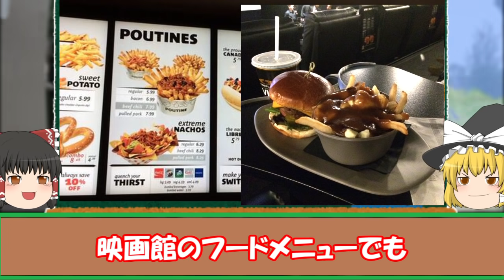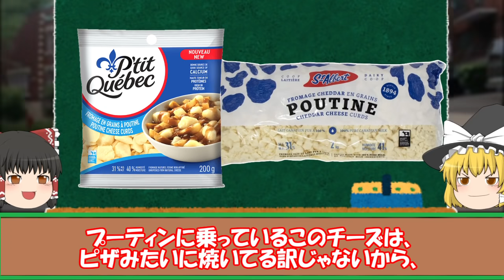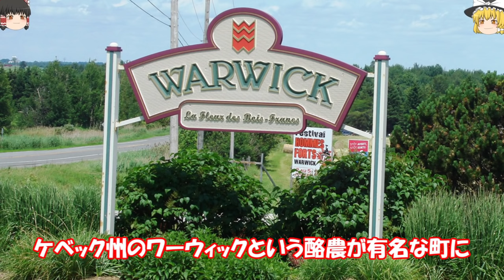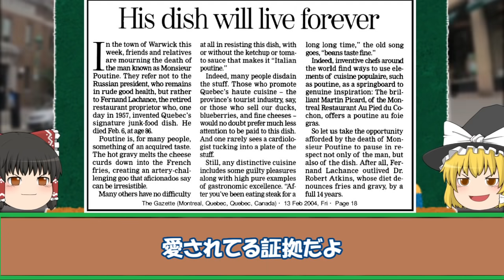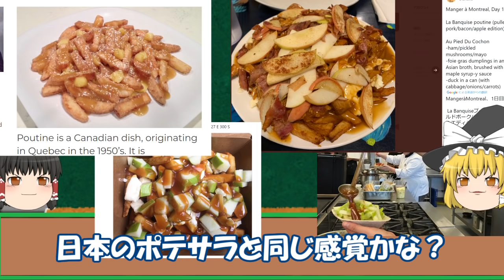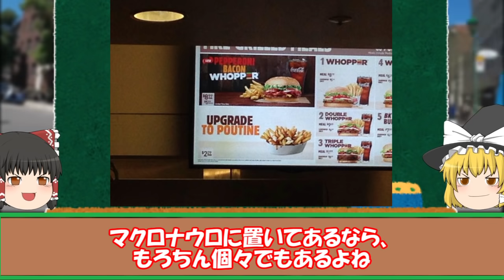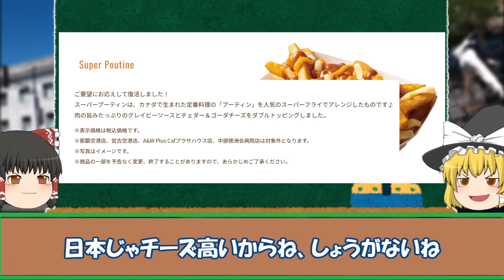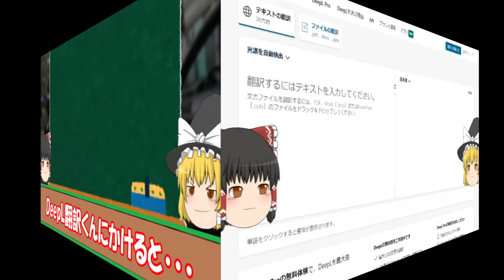【プーティン】逆チー牛？カナダ☆ポテトのプーティンについて【ゆっくり解説】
カナダの国民食「プーティン」をゆっくり達が紹介します。